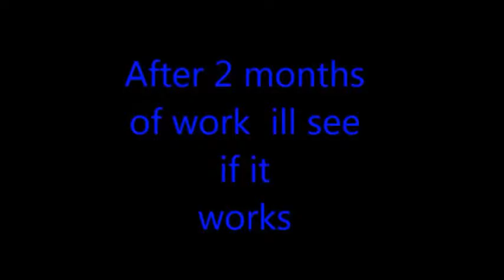How I Made My Helicopter for Animation